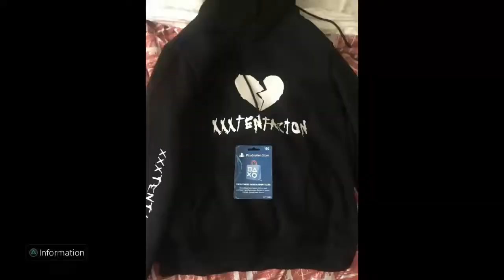sniper montage (XXXTENTACION songs)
*Sorry about ad in the middle of the video other than that enjoy Happy Holidays hope you get everything you want and wanted i did peace*